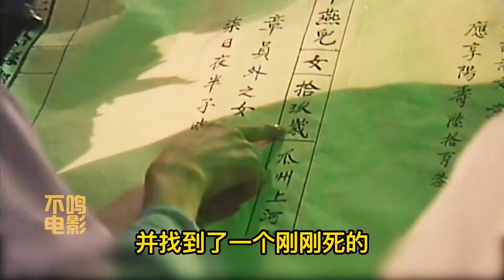窮酸畫家面對狐貍精和女鬼，怎麽選擇，邵氏電影《敦煌夜談》經典重現